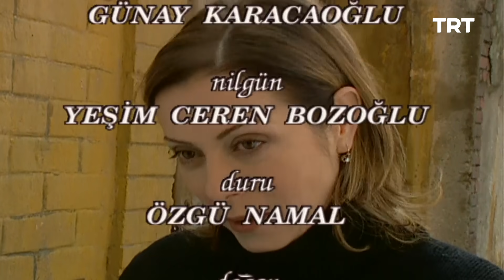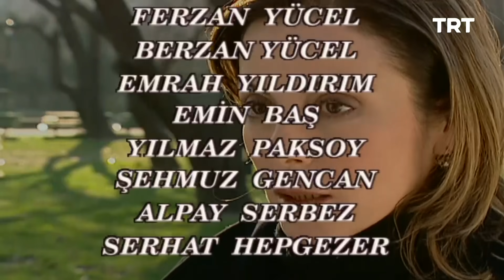Yeditepe İstanbul 30. Bölüm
Yusuf ve Ömer bütün mahalleyi ararlar fakat Ferhan'a ait bir ipucu bulamazlar.

Kocasının intiharından sonra Olcay'ın, kızı Duru ile birlikte verdiği yaşam mücadelesi.

Oyuncu Kadrosu: Emre Kınay, Zuhal Olcay, Uğur Polat, Itır Esen, Oktay Kaynarca, Yeşim Ceren Bozoğlu, Ruhi Sarı, Ümit Çırak, Günay Karacaoğlu, Hikmet Karagöz, Nejat Birecik, Güven Kıraç, Özgü Namal, Meral Okay, Yasemin Çonka, Deniz Oral, Emrah Elçiboğa, Sinan Divrik, Halil Kumova, Fırat Tanış, Pıtırcık Akerman, Ahmet Saraçoğlu, İlhan Şeşen, Engin Altan Düzyatan